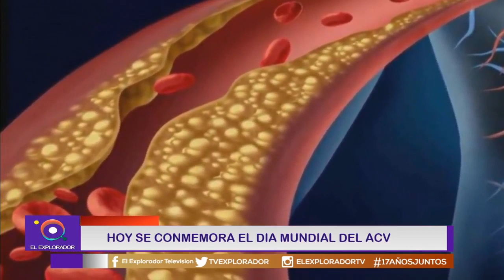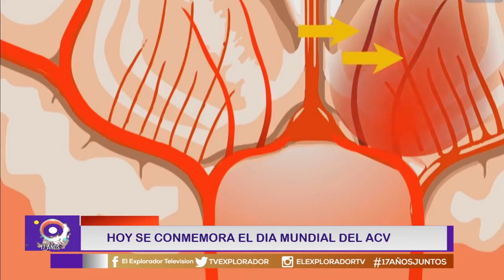Dia de prevención del ACV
Se conmemora cada 29 de octubre y en este micro hablamos de una patología que puede ser muy nociva para quienes lo sufren.